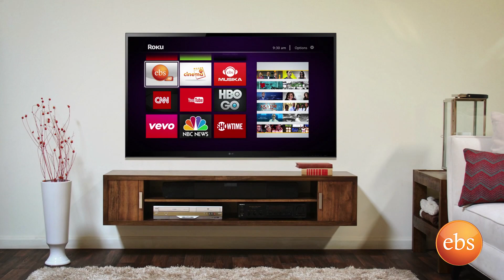EBS Special Christmas Show - የዉሀ ስጦታ/ A Must Watch Show !!!